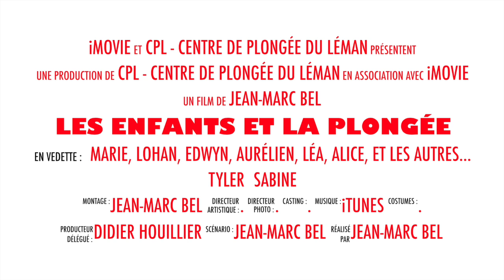Les enfants et la plongée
Cette vidéo traite de Les enfants et la plongée